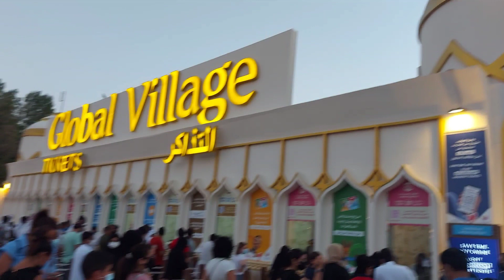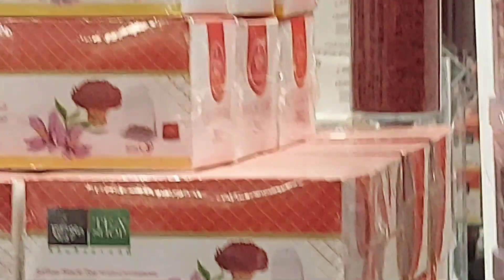Visit to Dubai global Village. 🥰🤩My Family My Life. 👪